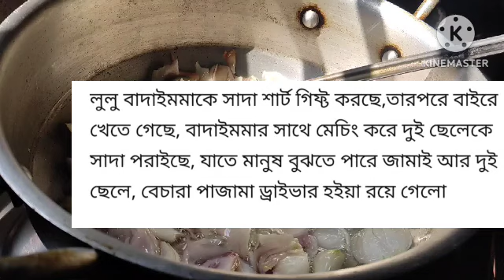Bd Mom Tisha + Youtuber Nazmul Bappy + Bd Vlogger Fateha + Tanju.